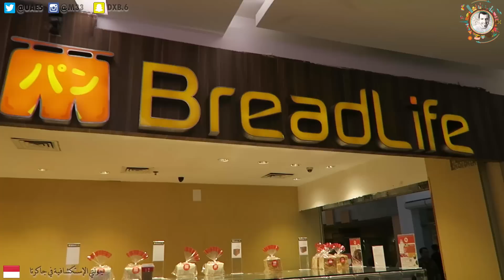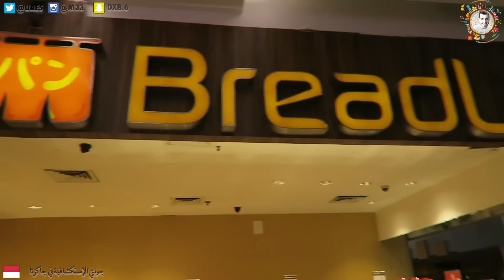جولتي الإستكشافية بالعاصمة الأندونيسية جاكرتا jakarta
OR

محمد بن هويدن الكتبي
Mohamed alketbi